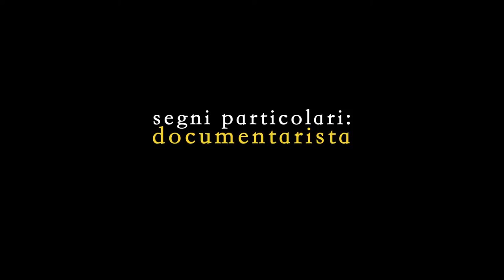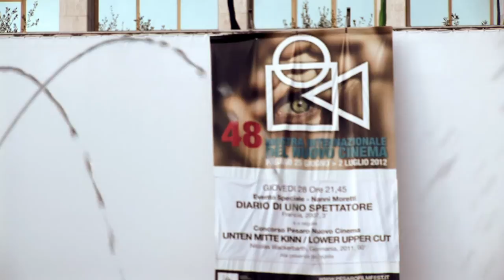Trailer SEGNI PARTICOLARI: DOCUMENTARISTA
Un ritratto appassionato, disilluso e possibilmente (auto)ironico di una generazione di cineasti che ha deciso di solcare le strade impervie del cinema del reale.

Regia: Christian Carmosino
Soggetto e realizzazione: Christian Carmosino, Vito Zagarrio
Montaggio: Pierpaolo De Sanctis
Fotografia: Raoul Torresi (a.i.c.)
Musiche: Piero Messina
Suono: Emanuela Cotellessa, Andrea Viali

Con:
Milo Adami
Giulia Amati
Pietro Balla
Mario Balsamo
Mariangela Barbanente
Sergio Basso
Luca Bellino
Marco Bertozzi
Riccardo Biadene
Felice D'Agostino
Antonietta De Lillo
Leonardo Di Costanzo
Agostino Ferrente
Arturo Lavorato
Laura Lazzarin
Tommaso Lusena de Sarmiento
César Augusto Meneghetti
Nanni Moretti
Luca Mosso
Stephen Natanson
Gianfranco Pannone
Giovanni Piperno
Paolo Pisanelli
Costanza Quatriglio
Monica Repetto
Emma Rossi Landi
Marco Santarelli
Giuseppe Schillaci
Luca Scivoletto

Durata: 62'
Tipologia: documentario
Paese: Italia

Produzione: Centro Produzione Audiovisivi -- Università Roma Tre, Mostra Internazionale del Nuovo Cinema di Pesaro

Distributore: n.d.

Formato di ripresa: Full HD 1920x1080
Camera: 5D
Sistema di montaggio: Final Cut 7
Post Produzione: A cura del Centro Produzione Audiovisivi dell'Università Roma Tre
Formato di proiezione: HD, colore